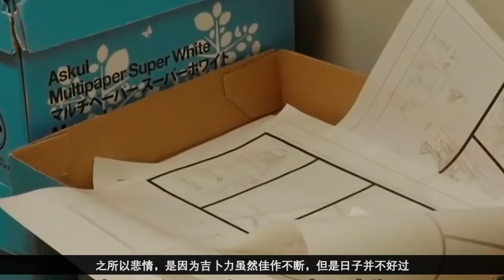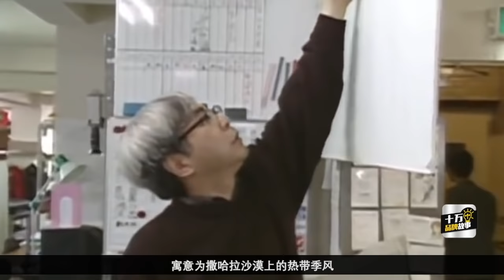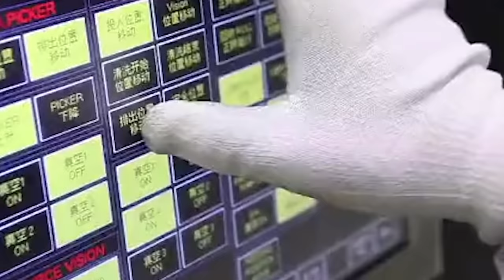第168期 從風之谷到起風了，如果宮崎駿徹底隱退，吉卜力還能繼續復制票房神話嗎？ | 十萬個品牌故事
《吉卜力：理想主義的勝利》
在很多人心目中，都將日本動畫工作室吉卜力與宮崎駿的名字畫上了等號，這家成立於1985年，於2005年正式獨立出來的公司，最初成立的目的，是幫助宮崎駿和高畑勛制作並發行他們的優秀作品。社長鈴木敏夫曾在采訪中說過，在原則上，當高畑勛和宮崎駿隱退時，那就是吉卜力關門的日子。